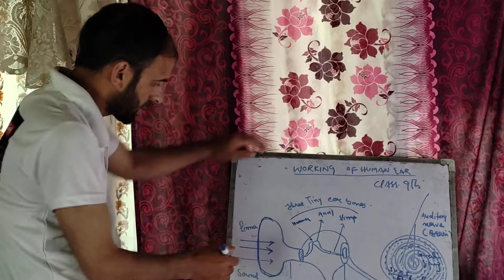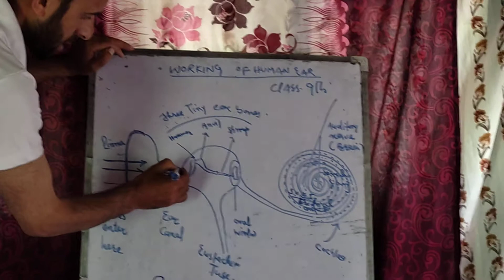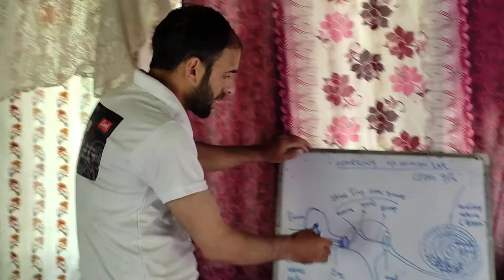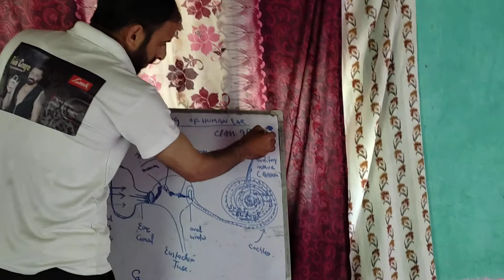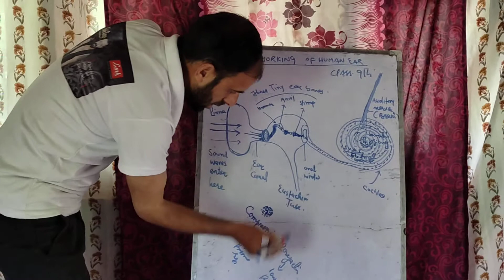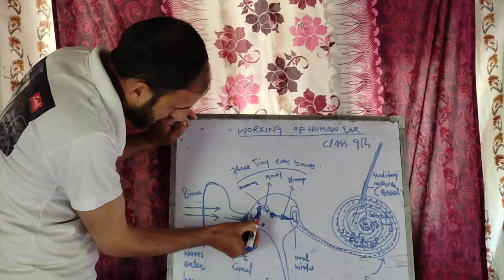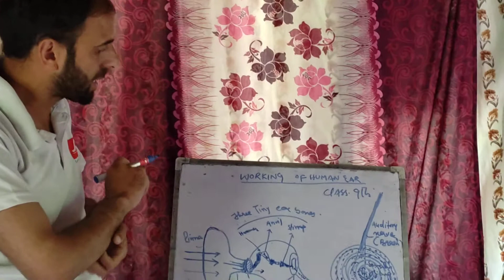working of human ear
class. 9th sub. science MANZOOR AHMAD SHIEKH